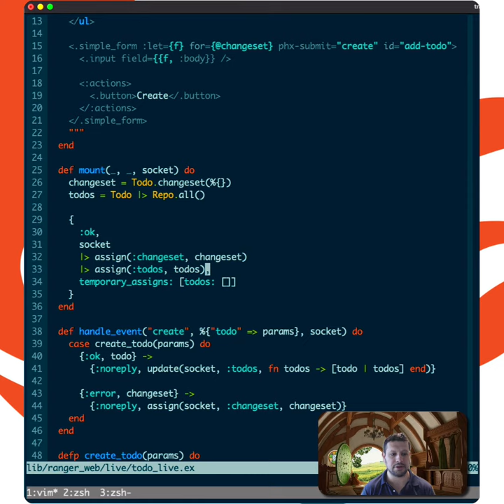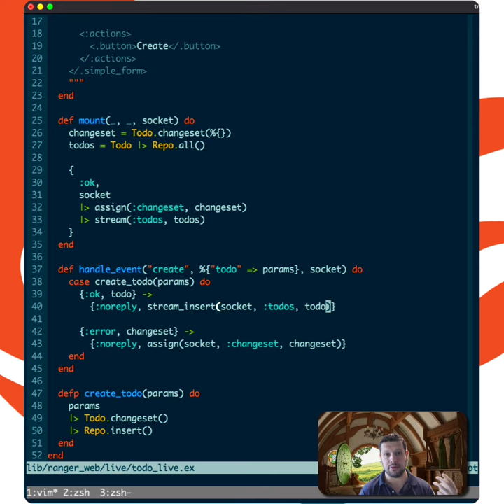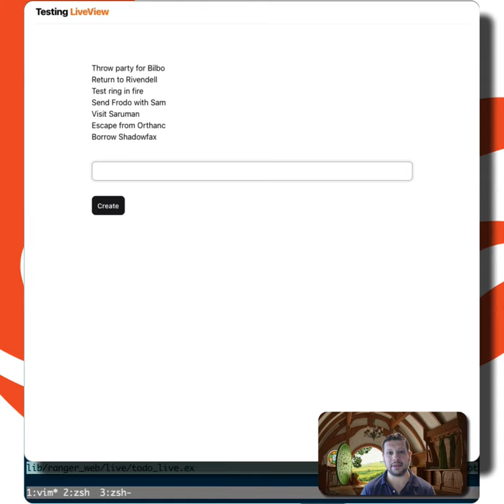Phoenix LiveView's new Streams to handle large collections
LiveView just shipped a new concept of streams to deal with large collections without keeping data in memory.

I gotta say, I like the ergonomics! 🙌

- Use phx-update="stream"
- Create stream with `stream/2`
- Access stream data inside the `streams` assign
- Add/update stream with `stream_insert/4`
- Delete from stream with `stream_delete/3`